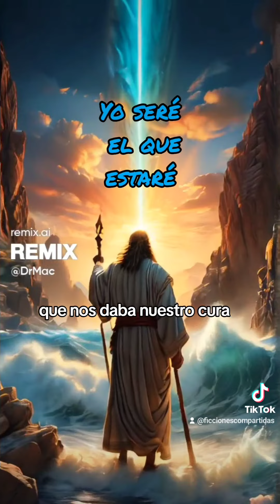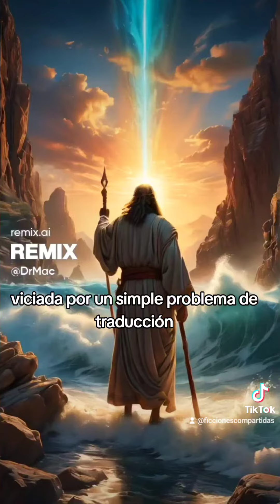Sabes que dice realmente Exodo 3:14?